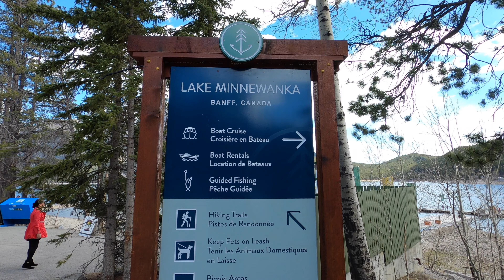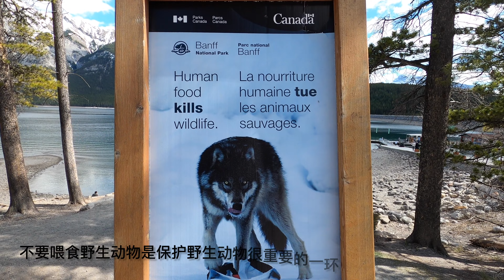【加拿大游记】卡尔加里Vlog - Lake Minnewanka游湖美景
从Banff山上下来就赶往下一个景点，Lake Minnewanka游船。风景也是超赞，非常适合无人机拍摄。不过游船项目没有特别之处，并不推荐。